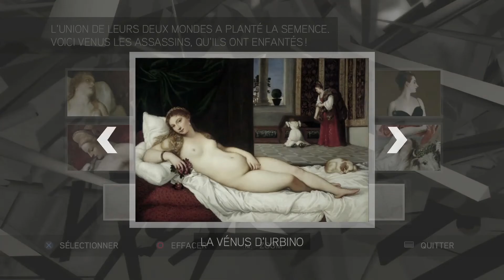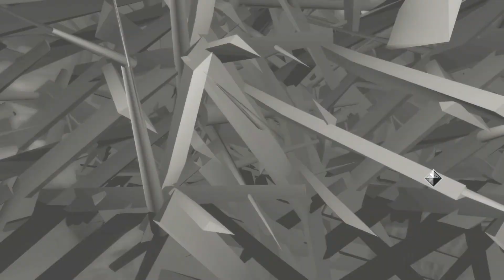ASSASSIN'S CREED 2 - Let's play fr #25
-En 2012, Desmond Miles, un jeune Américain, est retenu prisonnier par une entreprise pharmaceutique du nom d'Abstergo. Cette société est en réalité une façade couvrant les Templiers, les ennemis jurés des Assassins, ancêtres de Desmond. En effet, depuis la troisième croisade et peut-être même avant, ces deux ordres se livrent une guerre qui n'a jamais cessé. Warren Vidic et Lucy Stillman, deux scientifiques travaillant pour Abstergo, utilisent une machine appelée «Animus» pour explorer la mémoire génétique de Desmond, c'est-à-dire la mémoire de son ancêtre Altaïr qui vivait en Terre sainte durant le XIIe siècle. La majeure partie du jeu se déroule dans ce monde de la mémoire. L'objectif des Templiers est de trouver un artefact fait par « Ceux-qui-étaient-là-avant », une sphère appelée « la pomme d'Éden ». Cet objet permet de créer des illusions et de contrôler les esprits humains. Ils, ou plutôt Altaïr, finit par le retrouver. L'artefact révèle une carte holographique montrant les emplacements d'autres pièces, ce qui devait être l'objectif réel de la société. Entre ses sessions, Desmond parle avec Lucy qui se trouve être amicale envers Desmond. La « vision d'aigle », capacité de son ancêtre qu'acquiert Desmond à la fin du premier jeu lui révèle que Lucy est en effet une alliée, mais aussi des indices écrits en sang laissés par le sujet 16, un «patient» qui a précédé Desmond dans le projet Animus.

-Assassin's Creed II est un jeu vidéo d'action-aventure et d'infiltration développé par le studio Ubisoft Montréal (sous l'édition d'Ubisoft).

-Dans cet épisode nous trouverons un nouveau fragment d'Eden avant d'en apprendre plus sur le complot qui se trame...